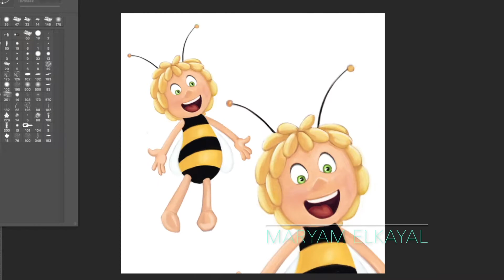Digital Painting | MAYA the bee ★ رسم و تلوين شخصية كارتونية علي فوتوشوب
Original video:        1hr 48 mins
Software:                 adobe photoshop
screen recording:   Quick time player
Video editing:          Imovie
hardware:                 Imac - Wacom cintiq